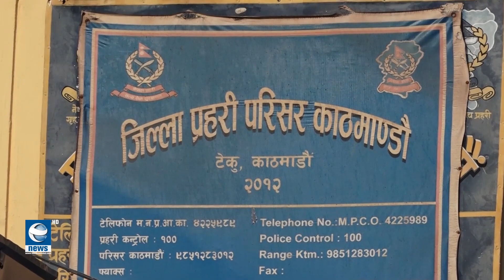प्रमिला दमाईको हत्या गरी फरार प्रतिवादी कुमार श्रेष्ठ पक्राउ